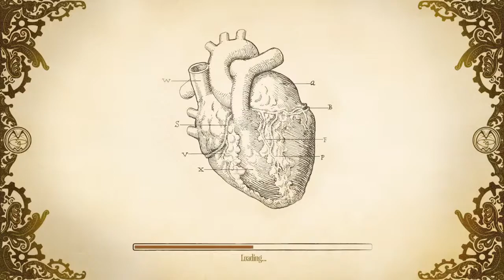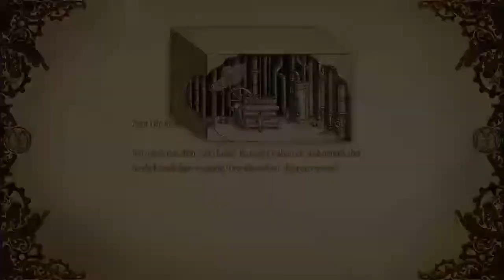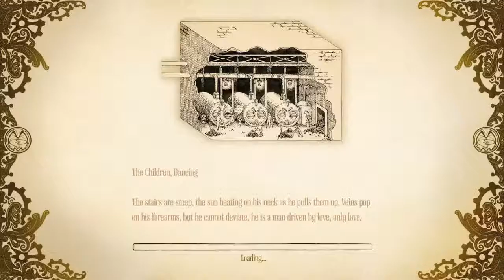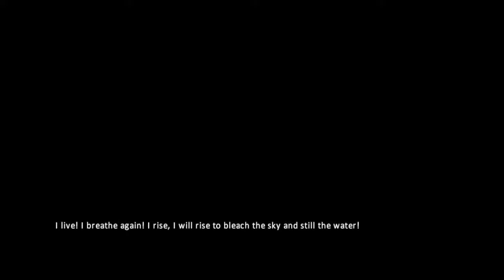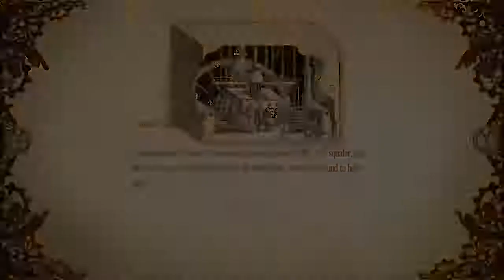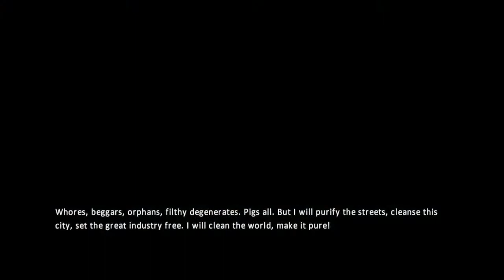Welp here we are again